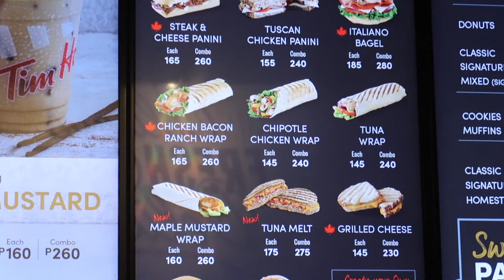Tim Hortons Review (BAWAL MATULOG!)